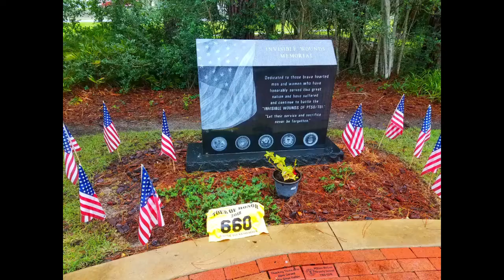Gabe's Tour of Honor - During Rolling Thunder in DC 2018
Here ias a video that I created out of boredom the week after Rolling Thunder. I participate in the Tour of Honor and I completed all 4 POIs in Washington DC in one day. The Tour of Honor is one bad ass LDR run that makes you want to go riding all 50-states to see what POIs the Admin guys picked out for that year. This is my version. short. of the Tour of Honor. To deep dive into the run's info go